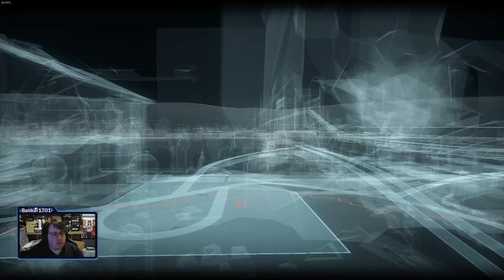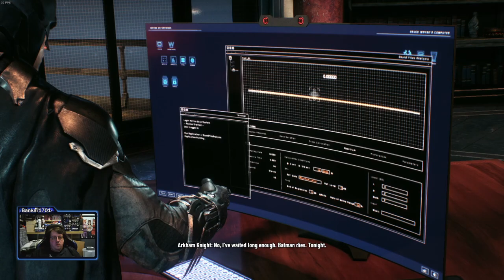Batman Arkham Knight Part 3 - Plotting and others (15/1/2024)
Time to push that game plot forward and get those damn riddler trophies